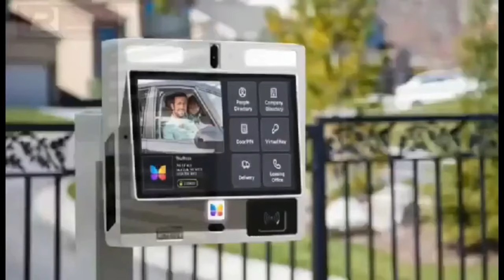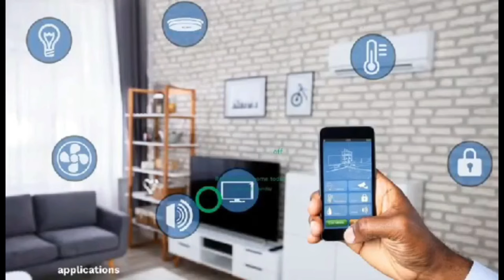Opambour & Jnr pastor crìes as wofaase3 dìes!!! ntowoada